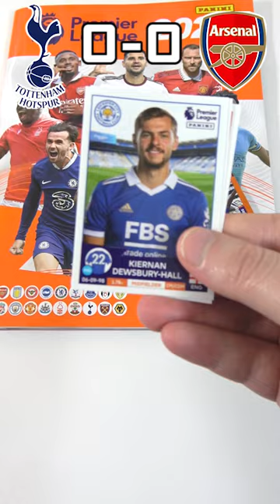SPURS VS ARSENAL MATCH PREDICTION | Can Premier League 2023 Panini sticker packs predict the score?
We're opening Panini Premier League 2023 sticker packs to try and predict the score for the match between Tottenham and Arsenal. How close can they get? Be sure to comment your predictions.